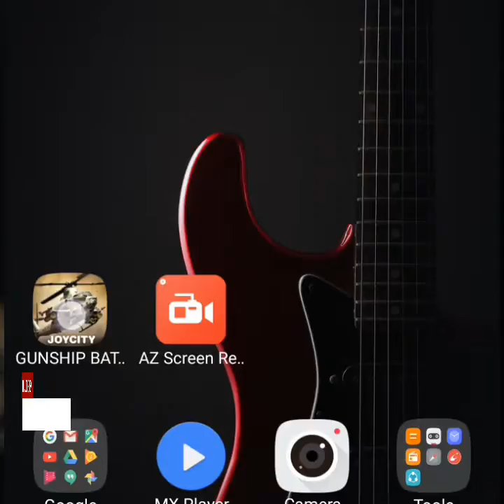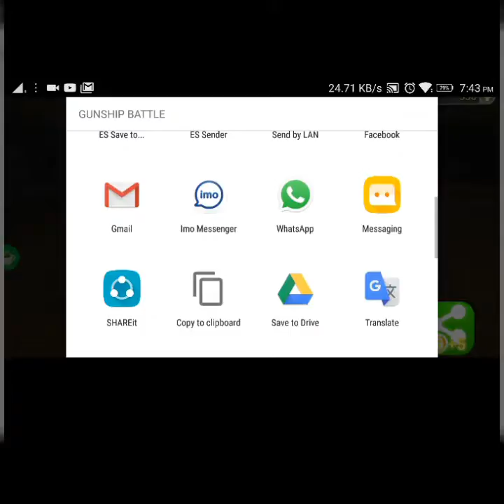New Gunship battle episode1 misstion4 (T1 hind)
New Gunship battle
Episode1
Mission4
Reward 10,000
Gunship (T1 hind)
HP 4,000